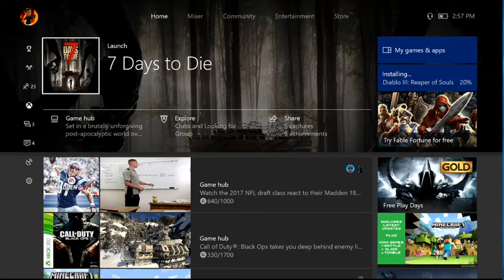7 Days To Die/Xbox One/Looking for an Auger!/EP2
Whats good with yall it's Ya Boi Teezy and im bringing yall the 2nd episode of my 7 Days To Die let's play.